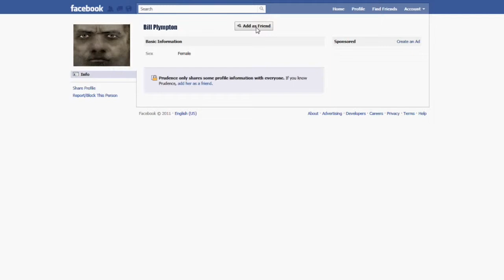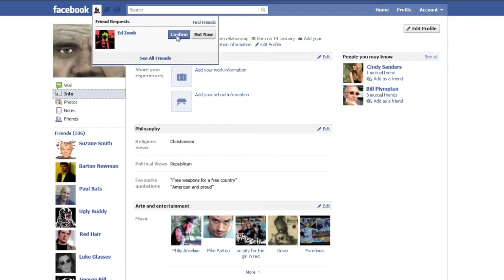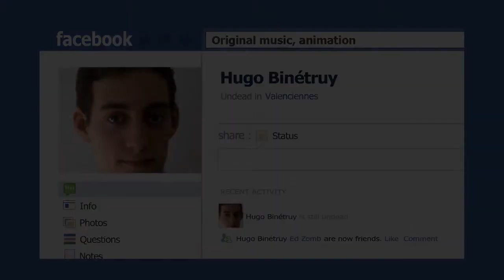Machinima 2011 FIENDS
A zombie finds a new way of contamination.

A machinima by
Matthieu Bavagnoli / Hugo Binétruy / Sandro Bordier / Vincent Delsuc / Anthony Straub / Rémi Vallet

Supinfogame 2011 / Prom 2012